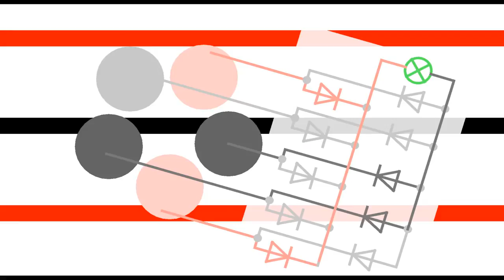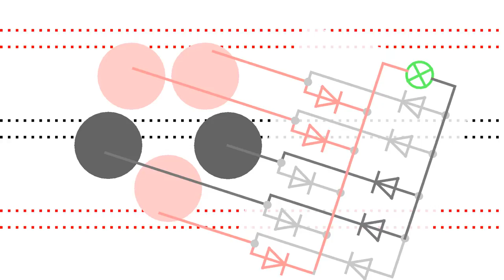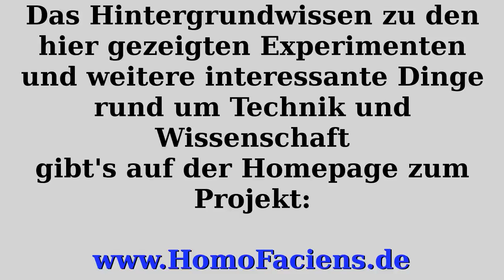Stromversorgung mobiler Roboter mittels Kabeln & Stromschienen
Inhaltsverzeichnis:
00:05 Curiosity Pi (2-adrige Zuleitung)
03:43 Rover mit 3-adriger Zuleitung
04:41 Akkus
05:56 Stromschienen